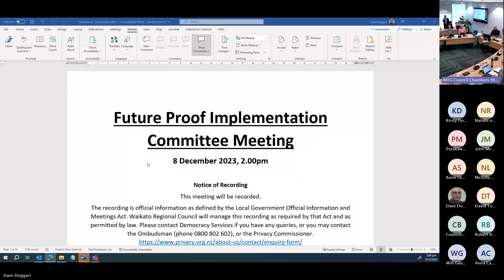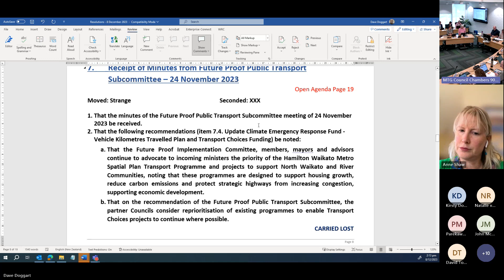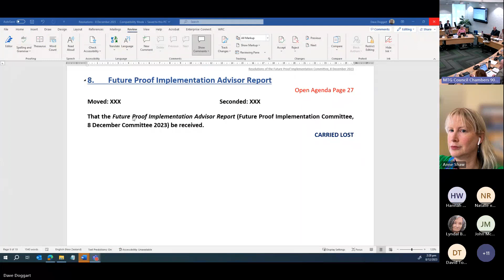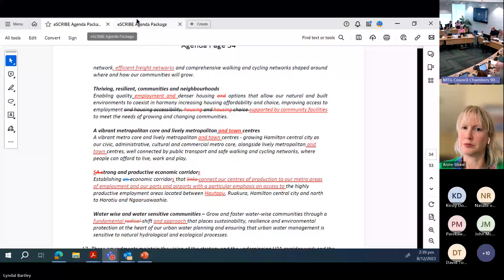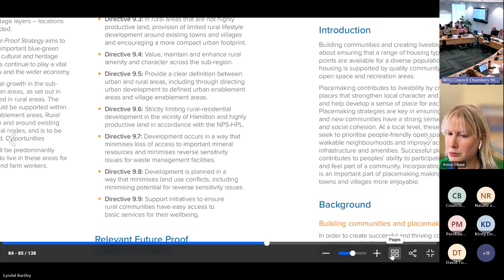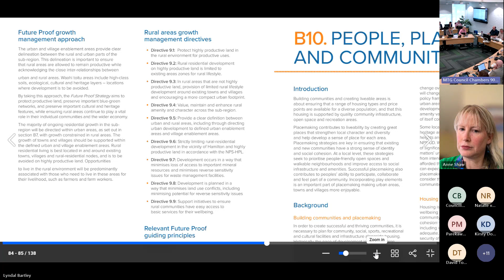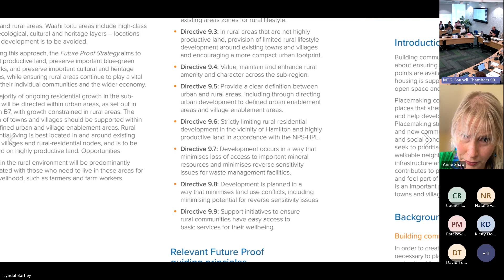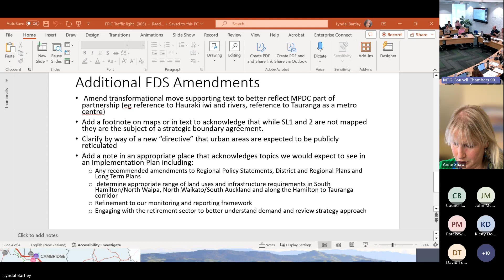2023-12-08 - Future Proof Implementation Committee Recording Open #1 - 8 December 2023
0:00:00 - 1. Karakia Timatanga
0:01:37 - 2. Health and Safety Statement
0:01:48 - 3. Apologies
0:04:25 - 4. Confirmation of Agenda
0:04:49 - 5. Disclosures of Interest
0:05:30 - 6. Confirmation of Minutes - 15 September 2023
0:06:11 - 7. Receipt of Minutes from Future Proof Public Transport Subcommittee - 24 November 2023
0:06:55 - 8. Future Proof Implementation Advisor Report
0:22:12 - 9. Draft Future Proof Strategy: Future Development Strategy Update – Adoption for Public Consultation